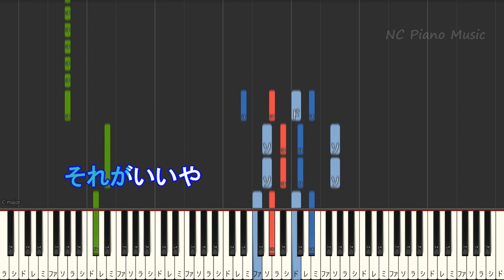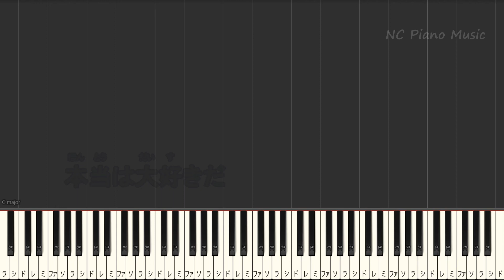【カラオケキー下げ-4】春愁 / Mrs. GREEN APPLE【ガイドメロディあり 歌詞 ピアノ ハモリ付き フル full】（オフボーカル 別動画）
【カラオケオフボーカル低音キー －４】WanteD! WanteD! 【カラオケガイドメロディなし】